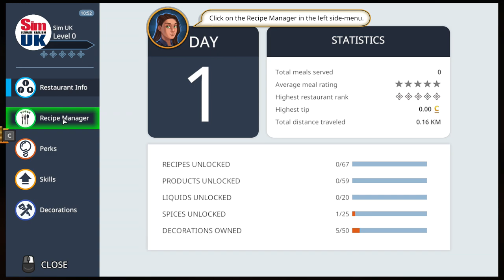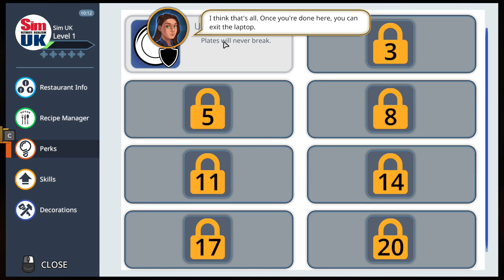Cooking Simulator Lets PLAY | Cooking Simulator Gameplay PC | Cooking Simulator (PC/Steam) | Ep.1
Welcome to Sim UK Lets PLAY.  We don't PLAY games we SIMULATE REALITY with ULTIMATE REALISM.

FARMING - COMING SOON

◆ GAME DETAILS ◆
Title: Cooking Simulator
Genre: Casual, Indie, Simulation
Developer: Big Cheese Studio
Publisher: PlayWay S.A.
Release Date: 6 Jun, 2019
Price: £15

► ABOUT Cooking Simulator ◄
Become the ultimate chef! Take control of a highly polished, realistic kitchen equipped with all kinds of utensils and stands. Unlock and master over 60 recipes or use dozens of lifelike ingredients to cook everything you like. All spiced up with a dash of real-life physics!

Key Features:
Career and Sandbox modes
60+ recipes
120+ lifelike ingredients
Perks and skills to unlock
Advanced cooking mechanics
Realistic physics

Your kitchen’s got all the gear a chef might need. Griddles, cookers, gas stands, ovens and tons of utensils like pots, pans, plates, knives, spatulas and blenders! On top of that there are over 120 ingredients available in the pantry: meat and fish, fruit and veggies, dairy products and various liquids. There’s also a full set of spices and herbs for adding that extra flavour!

Lifelike cooking experience! All the ingredients respond to your actions by changing temperature, appearance and taste. Every time you’re slicing potatoes, flipping steaks or boiling a soup, there are some real-life physics applied to it. Once you learn the cooking mechanics and start serving dishes, you’ll see yourself becoming a better chef with every new plate on the checkout.

Career mode is a culinary journey zero-to-hero style and your task is to gain fame for you and your restaurant. You’ll start from the basics and progressively unlock new more complex dishes and start serving more customers as your fame and experience grow. Once you master the recipes and workflow, you’ll be able to unlock various perks and skills.

However, if you’re not interested in playing by the rules, you’re going to love the Sandbox mode. Access all the recipes and ingredients and prepare whatever you like without any pressure. You don’t even have to cook anything! Game physics gives you unlimited opportunities. Throw knives like darts, set up cutting boards like dominoes, set the whole kitchen on fire, blow up the oven and save the day using a fire extinguisher!